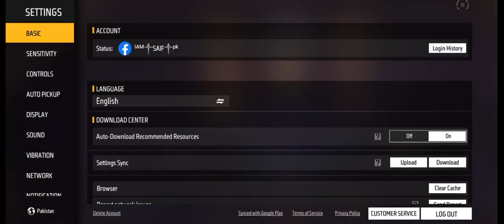Tecno spark 20 free fire best onetape sensitivity settings 🎯& auto headshot sensitivity 💯